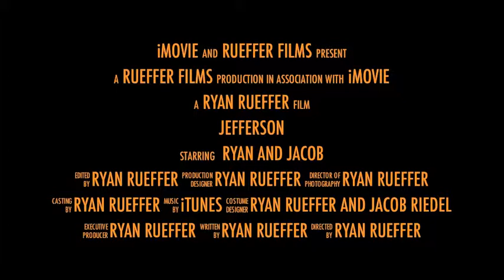Ryan Film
Two boys inform about Thomas Jefferson while playing a game of horse.